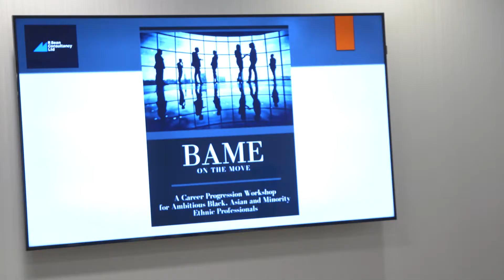Highlight Video - BAME On The Move: Career Progression Workshop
I am very proud to present this highlight video of the official launch of BAME On The Move.

We successfully delivered a career progression workshop at Weightmans Law Firm to ambitious professionals.

Creating by Roy Bean, Founder of BAME On The Move
Guest Speaker: Former RBS Executive Moorad Choudhry